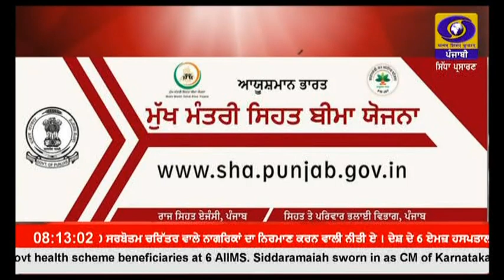0800 || MAY 21, 2023